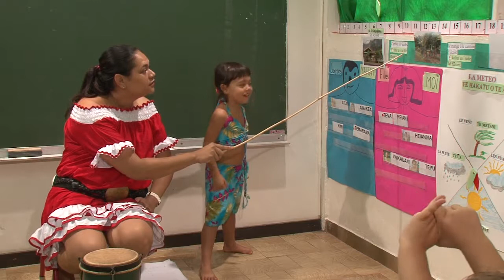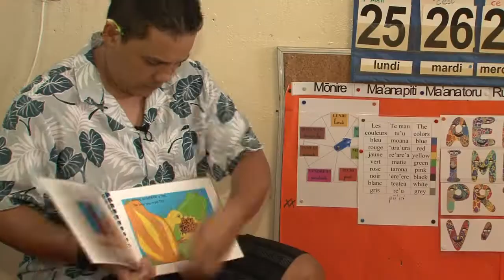L'enfant plurilingue J.-M.RAAPOTO